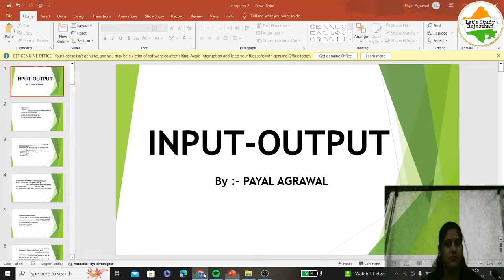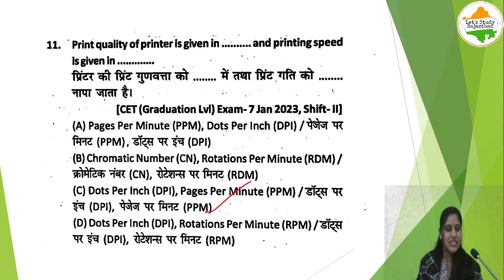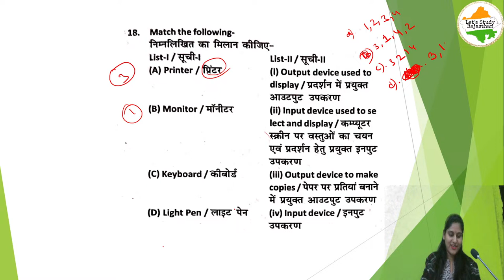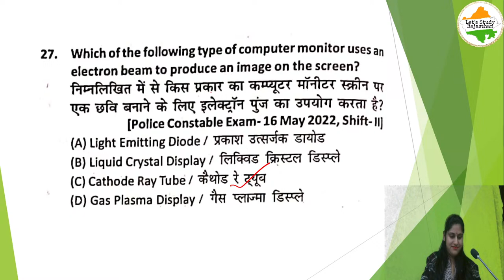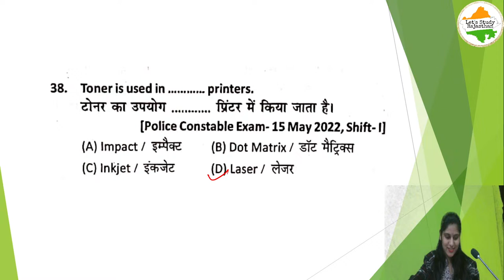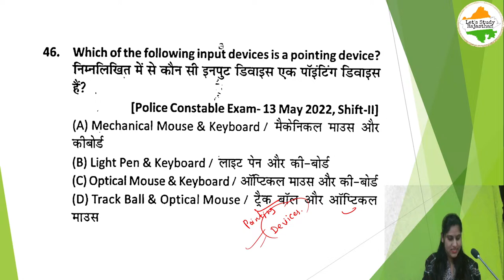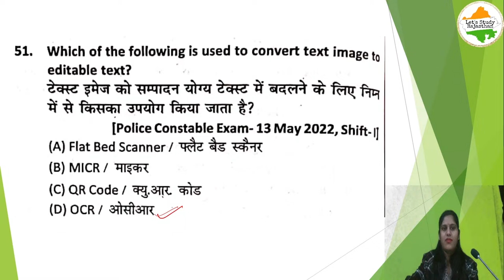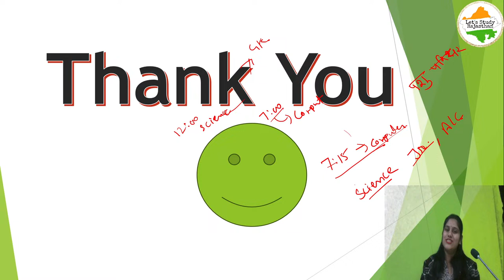Junior Accountant | Sangank | SI | Teacher | Computer Input-Output MCQs| Part-1 Payal Ma'am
In this class, we will learn about Computer input-output mcqs  for all exams